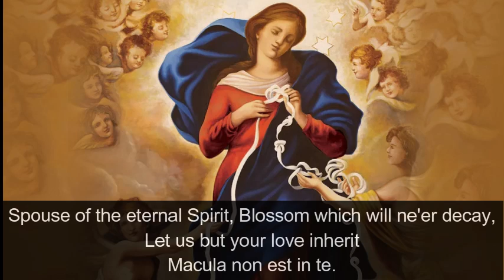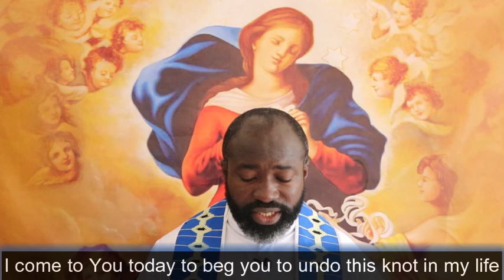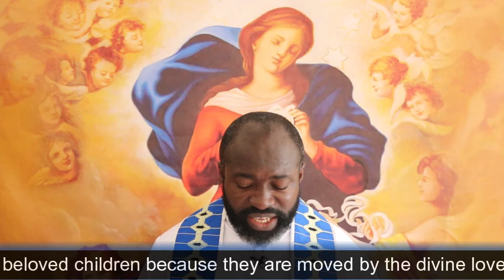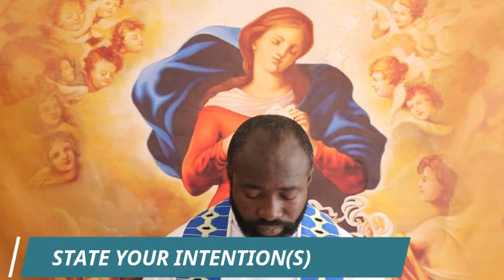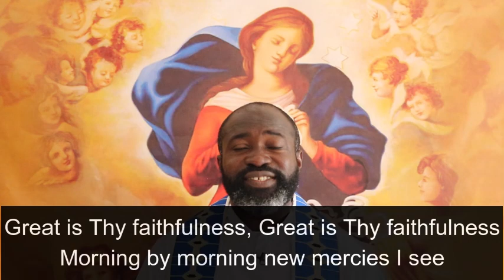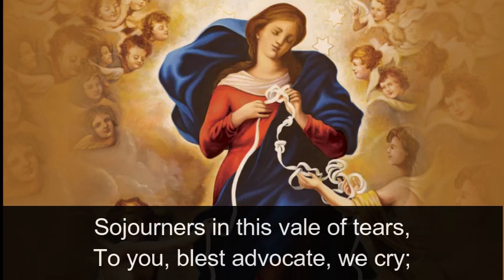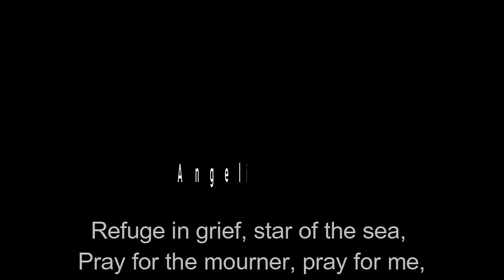NOVENA TO OUR LADY UNDOER OF KNOTS (DAY 7)